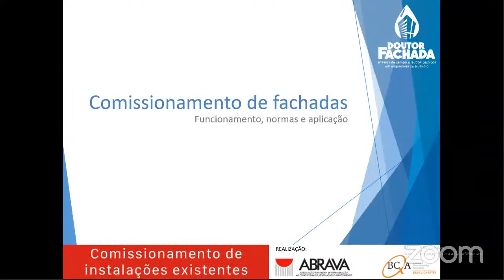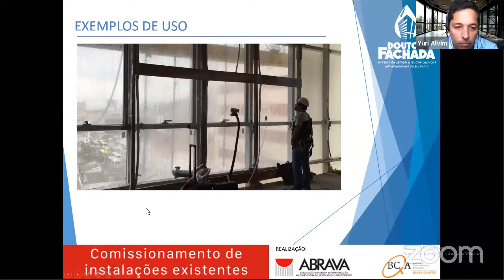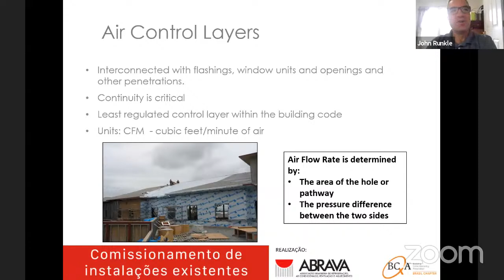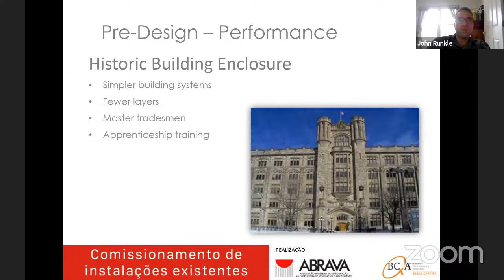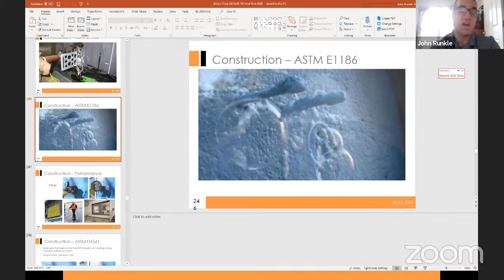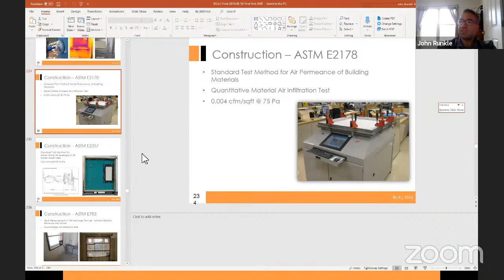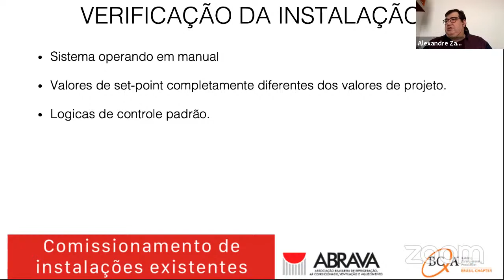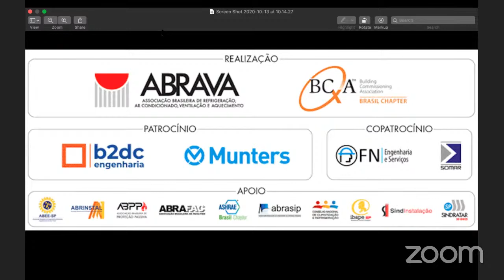5º Workshop de Comissionamento de Instalações - 4º dia